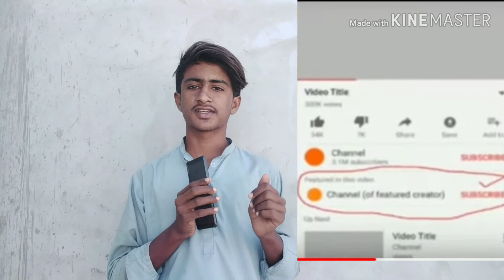YouTube ke taraf se good news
news Mujhko raat ko Mausam Hui Hai